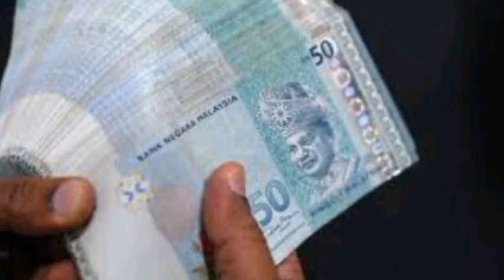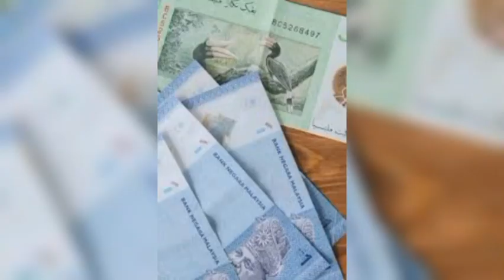Malaysia 1 Ringgit Bangladeshi taka rate || আজকের টাকার রেট 2404-24 || Malaysia Bangla news